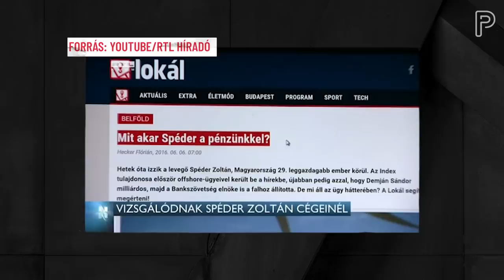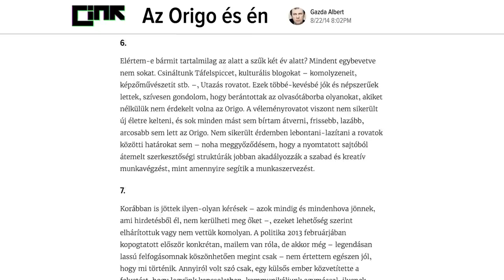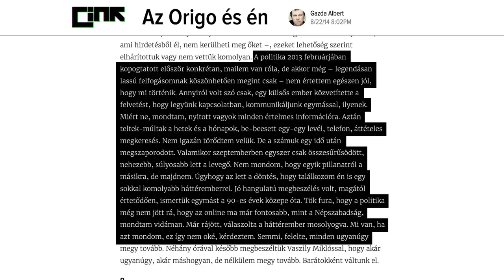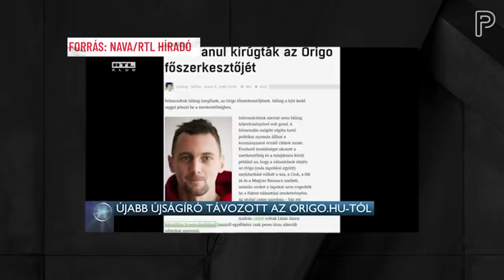napiPartizán #32 | Orbán igazi mészárosa: Vaszily Miklós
A koronavírus-járvány kellős közepén, a felhatalmazási törvény elfogadásának másnapján vásárolta meg Vaszily Miklós, a TV2 Médiacsoport Zrt. az Index portál sales-es cégének, az Indamedianak az 50 százalékát. Mai adásunkban azt mutatjuk be, ki is az a titkozatos Vaszily Miklós.